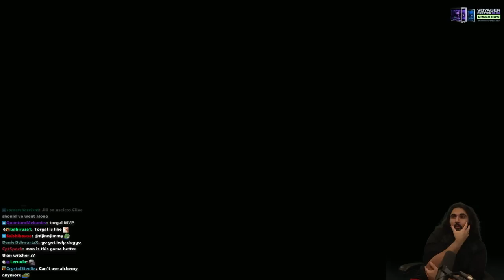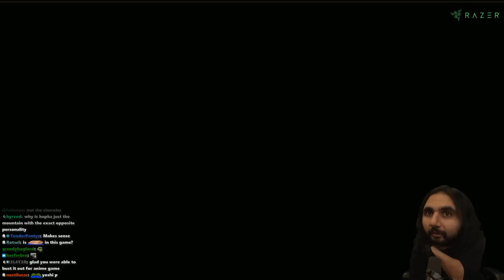To Fight The WELL-BUILT Man | Esfand's Final Fantasy 16 Gameplay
In this 6th episode of Final Fantasy 16 Gameplay we fight the Dominant of the Eikon Titan - Hugo Kupka. A boss fight that doesn't end with just 1 encounter makes this whole video revolve around the persuit of Hugo which leads us into more hectic fighting until we finally make him mad.

keychain.club/Esfand